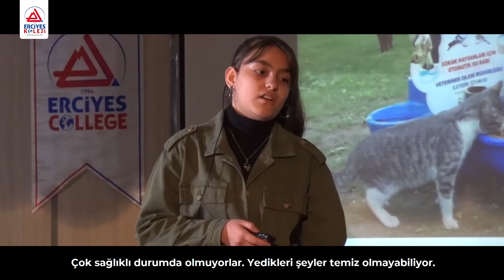EKTALKSX'TE NE Mİ YAPIYORUZ?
Erciyes Kolejinin farklı yarışması Ektalksx nedir, çocuklarımız bu yarışmada neler yapar, nasıl değerlendirilir, sunumları nasıldır merak ediyorsanız tüm bu soruların cevabı videomuzda! Bakalım EKİN CEYHAN İngilizce sunumunda bize neler anlatmış?

SO WHAT ARE WE DOING AT EKTALKSX?
If you are wondering what is the different competition of Erciyes College Ektalksx, what our children do in this competition, how to evaluate, how the presentations are; all the answers to these questions are in our video! Let's see EKİN CEYHAN what did they tell us in their English presentation?